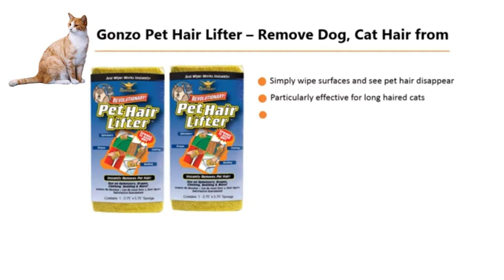Pet Hair Lifter Is Magical!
See how this eco-friendly reusable tool is GREAT for lifting pet hair and keeping up with shedding!